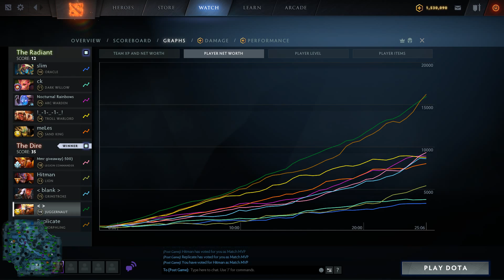Top Level Babysitting - Gorgc Jugg with Good Supports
Gorgc on Juggernaut